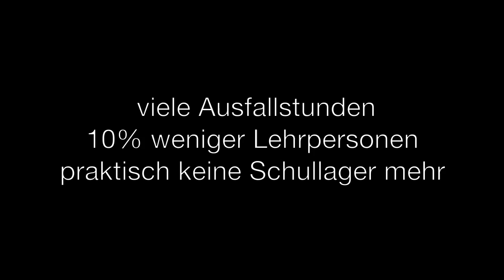gute Schule Baselland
Sparpaket, Bildungsabbau, Baselland